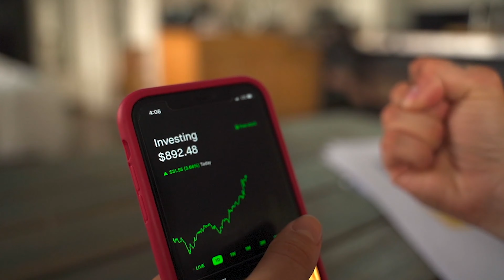Zacznij mądrze inwestować.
Nie musisz być jak większość polskiego społeczeństwa. Nie musisz zarabiać mało i zastanawiać się jak za to przeżyć teraz, lub w przyszłości. Zacznij oszczędzać, nawet małe kwoty odkładane co miesiąc mogą być alternatywą dla emerytury.

Jeśli masz duży budżet, jesteś gotowy na większą dawkę ryzyka, koniecznie zajrzyj do naszej kursoksiążki, która powstała z ekspertami z różnych form inwestowania. Dowiesz się jak rozpocząć przygodę na giełdzie, jak kupować kryptowaluty, a także jak zacząć zarabiać na nieruchomościach.